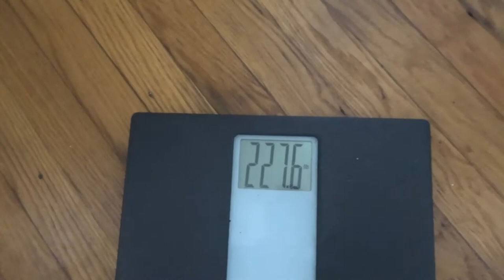ARDEN"S GARDEN DETOX JUICE DAY 1 I WILL KEEP Y"ALL UPDATED ON HOW IT"S GOING MY YT FAM ENJOY